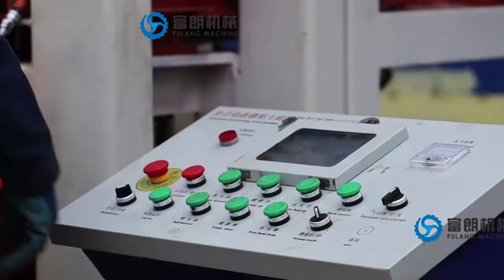200 tons hydraulic brick making machine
200 tons hydraulic brick-making machine.